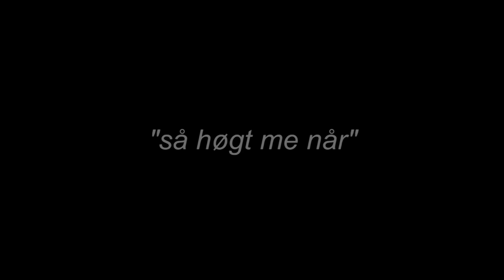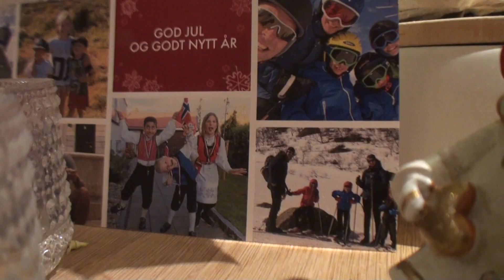Så høgt me når julemusikkvideo 2019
En årelang tradisjon om å lage musikk sammen med barna våre og vennene deres i gata. En fantastisk opplevelse å få være med å skape minner sammen med barna. Jeg takker Gunnar Dybvik som er med å lage musikken sammen med meg i SoundTrunk Studios i Haraldsringen. Riktig god jul og Godt nyttår til dere alle.